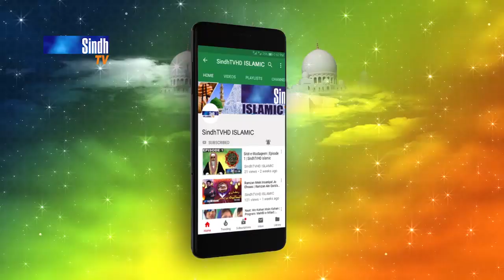Maan Suhna Nabi Jo Ghulam Ahyan | Muhammad Shoaib Tahiri | Naat 2023 | SindhTVHD ISLAMIC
Naat: Maan Suhna Nabi Jo Ghulam Ahyan
Naat Khawan: Muhammad Shoaib Tahiri
Editor: Yousif Sewro
Director: Hyder Chhajro